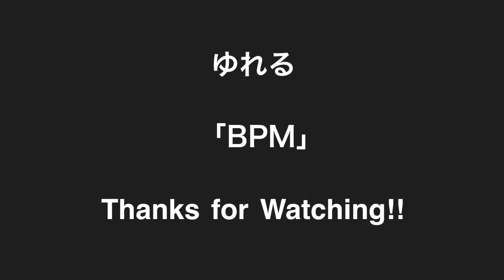「BPM」ゆれる -Bass cover-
めっちゃ早いダウンピッキング！！！
ゆれるの東京公演今でも忘れられないです。

『だから何、今更何だよ』

※動画は別撮りです。

WeaJ(We are the JAPANから名前変わりました)というバンドでギターを弾いてます。のんびりやっていこうと思います。